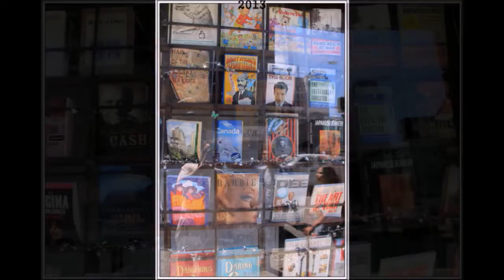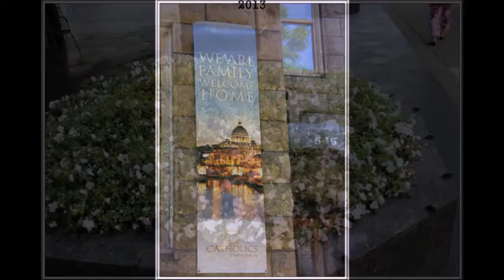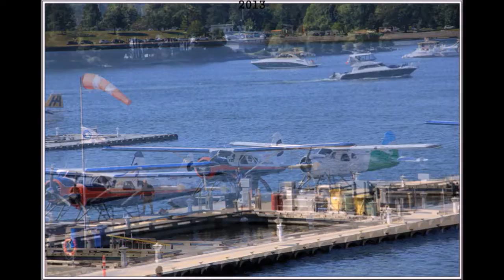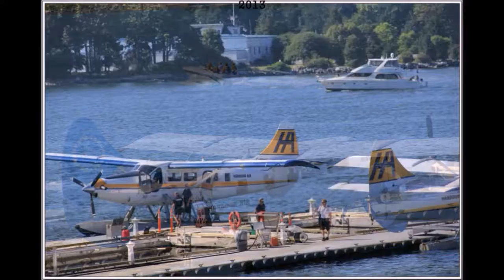의에 주리고 목마른 자는 28